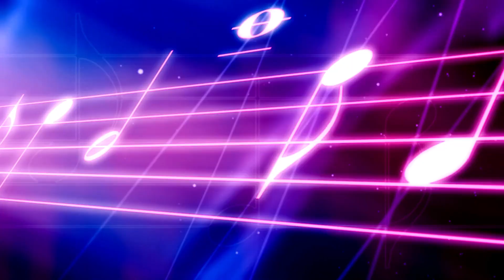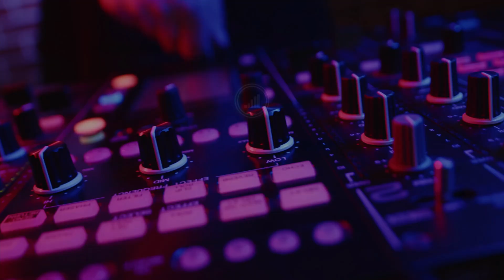NU BREED - WELCOME TO MY HOUSE, REMIXED BY AZ MEDZ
NU BREED - THIS IS MY HOUSE, REMIXED BY AZ MEDZ